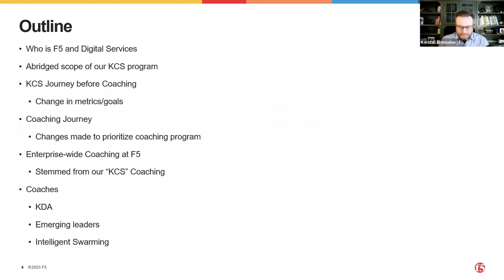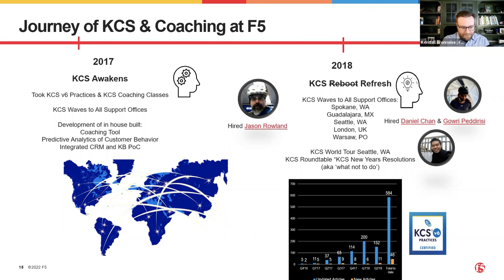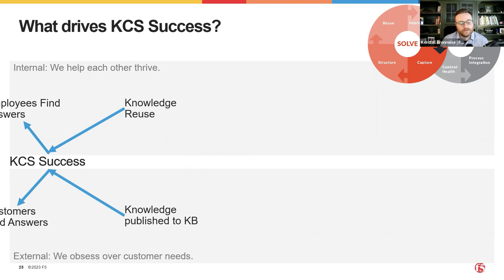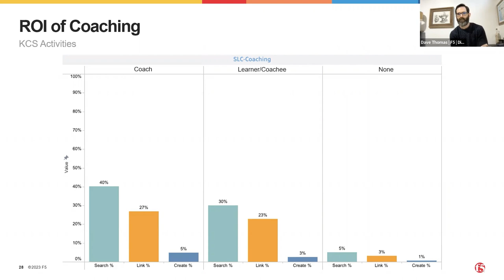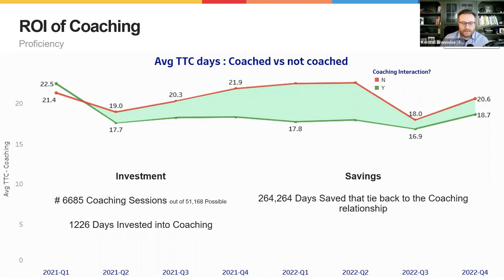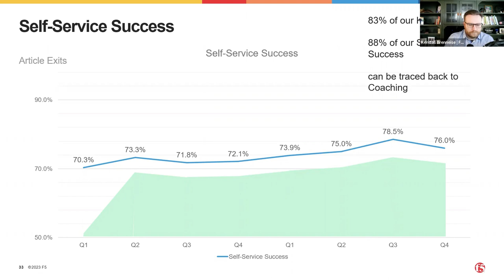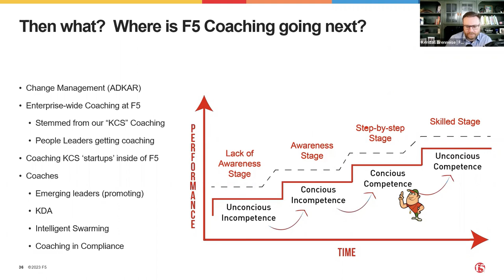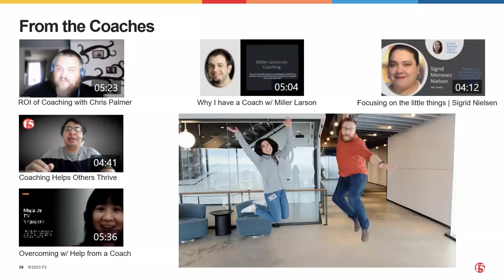KCS in Action: Selling the Benefits of a Coaching Program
We have never seen a successful KCS implementation without a supporting KCS Coaching program. Unfortunately, getting support from Leadership for an adequate KCS Coaching program is often a challenge. Kendall Breneisse and Dave Thomas, Senior Managers in the Digital Services Team at F5, shared in this KCS in Action the process F5 used to gain support from their Service Leadership for a KCS Coaching program. They also shared how they grew their KCS Coaching program to deliver outstanding benefits to the Service Organization. The results were so great F5 is now implementing an enterprise-wide Coaching program.